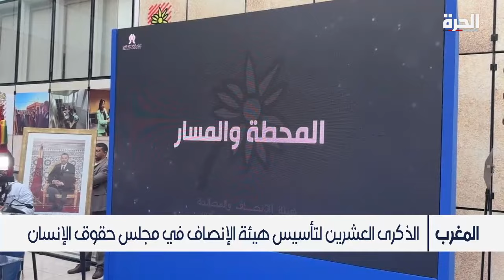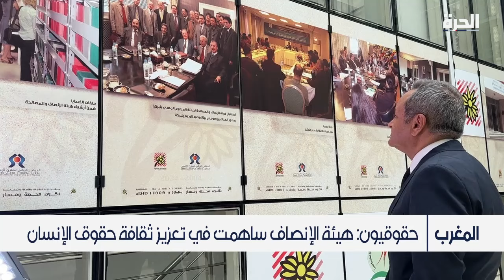20 عاما على المصالحة فيما يعرف بملف "سنوات الجمر" في المغرب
20 عاما على المصالحة فيما يعرف بملف "سنوات الجمر" في المغرب

حمل تطبيق "الحرة كونيكت" للتلفزيونات والهواتف الذكية:

أمازون فاير